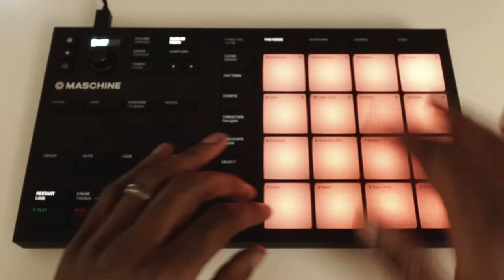How to Sample a Traditional Song from Rwanda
Ururabo by Rossisendi (kanaka remix)
Sample flip with Maschine Mikro Mk3 .